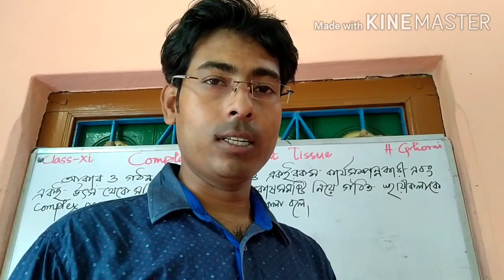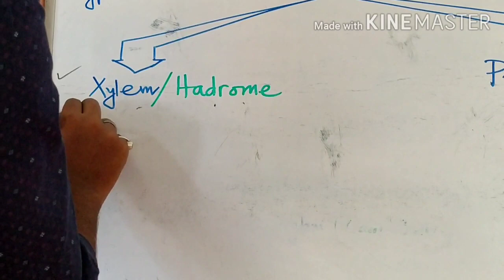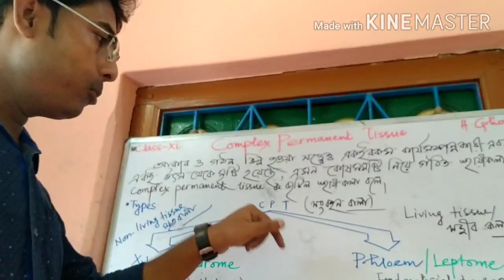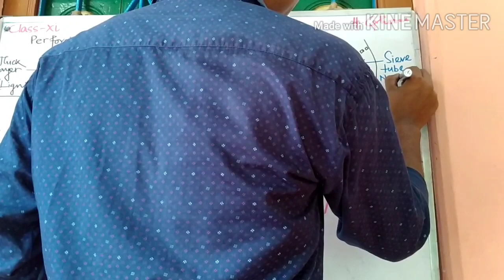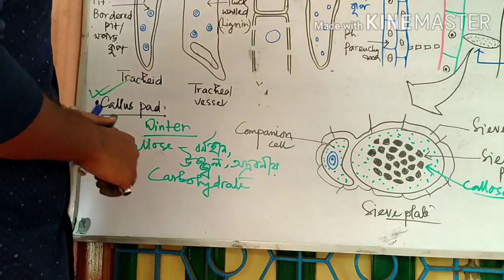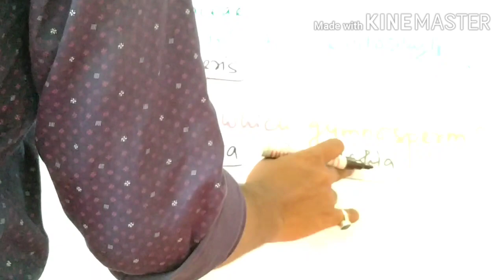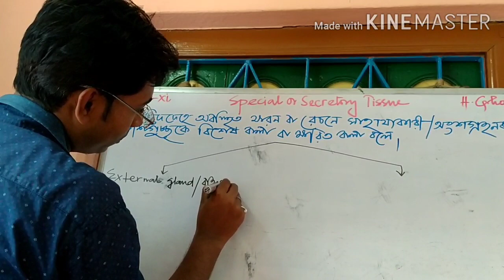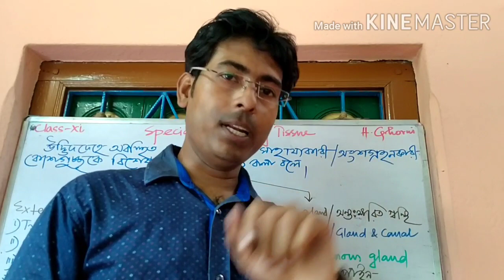Complex Permanent Tissue(Xylem & Phloem) & Special Tissue || Class 11 || Part 5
Hemanta Ghorui, Assistant Teacher of Biology, AAM, Senior Section (Xl, Xll, NEET), Khalatpur, Howrah